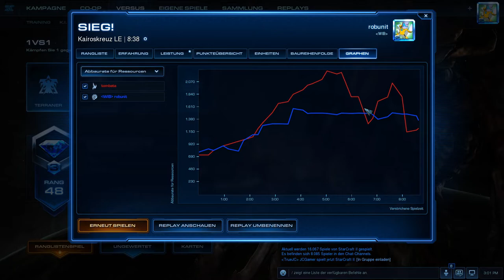Einfach mal Nydus! ZvP| 1v1 | Starcraft 2 Legacy of the void (German /Deutsch)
StarCraft 2 deutsch - Lets play - 1 vs 1  Ladder Matches mit der
                               Muttibaerenbande

In der Season 4 2018 1 v 1.

Heute mit ein paar Infos zum verschollenen Muttibaeren.

▬▬ Game Info ▬▬▬▬▬▬▬▬▬▬▬▬▬▬▬

• Gespielte Rasse:  Zerg

• Sprache: deutsch

• Liga Stufe: Diamant 3

• Status: ladder ranking

▬▬ StarCraft 2 ▬▬▬▬▬▬▬▬▬▬▬▬▬▬▬

• Genre: Echtzeitstrategie

• Teil: Legacy of the Void

▬▬ empfohlene Videos ▬▬▬▬▬▬▬▬▬▬▬

▬▬ Websites ▬▬▬▬▬▬▬▬▬▬▬▬▬▬▬